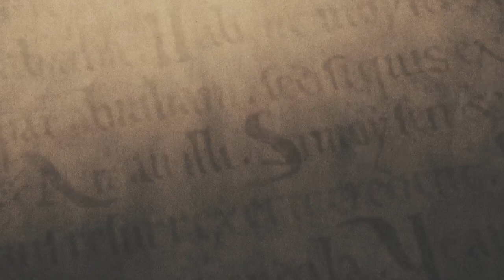April 28th, 2024 Worship